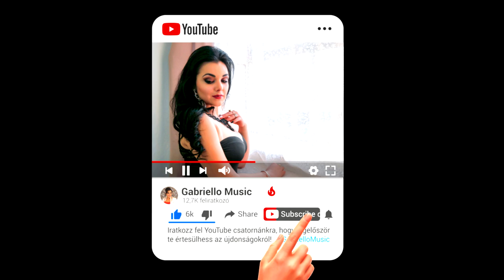Doree - Nincsen pénzem (Szerbia)